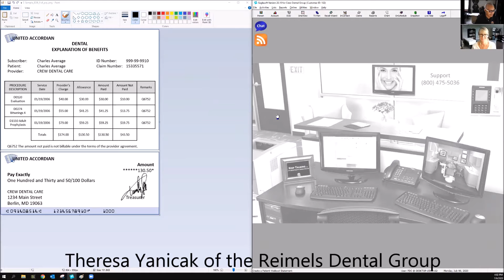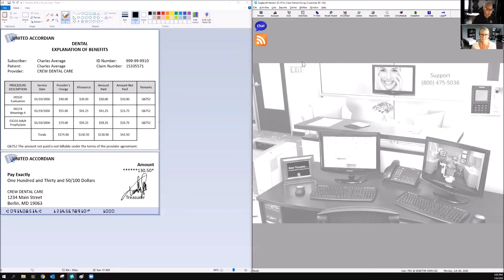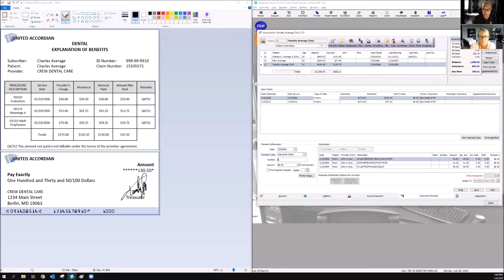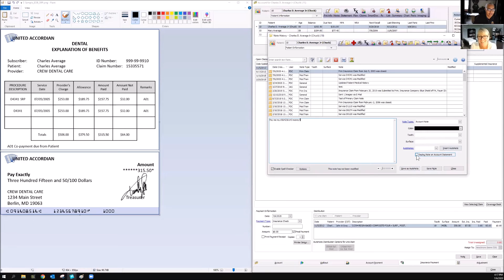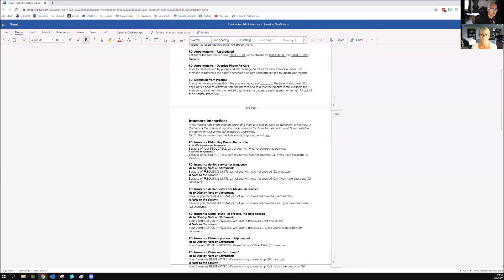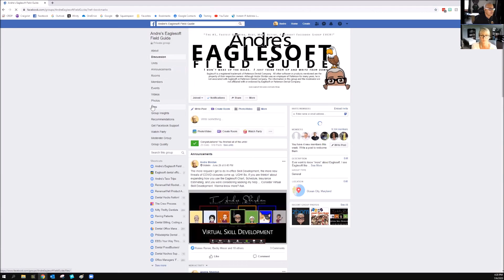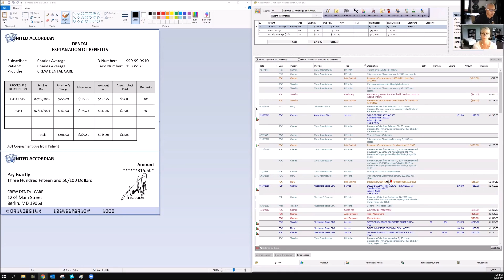Eaglesoft Training: Posting EOBs & Insurance Checks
Looking for the help with Eaglesoft? Ever want to know "more" about Eaglesoft. I see Eaglesoft like an orange that is pinched and not squeezed. Want to know about Eaglesoft?  Well I created a group to squeeze ALL the juice out of it.

Want to schedule a Day Squeezing more out of Eaglesoft In-Office or Virtually?